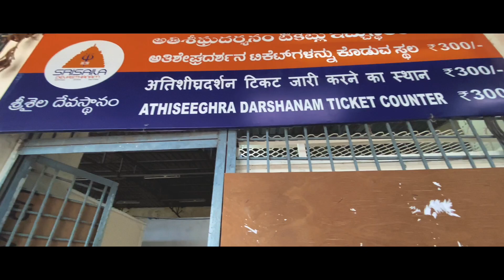Trip to Shree Mallikarjuna | Second Jyotirling | Hyderabad to Srisailam | Zoomcar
We started our day by picking up our Zoomcar and we left Hyderabad early morning around 5 AM. I enjoyed driving the open and broad roads of Andhra Pradesh & the beauty of South India. Unfortunately, our car broke down in middle and we reached late, but it was a day to remember. Har Har Mahadev.

Video Credits - Neha Jakhwal